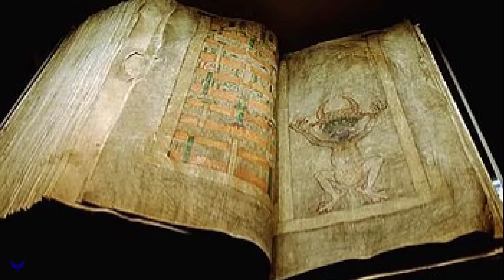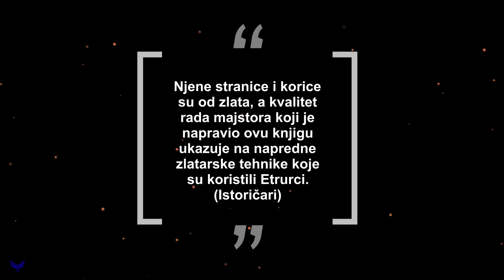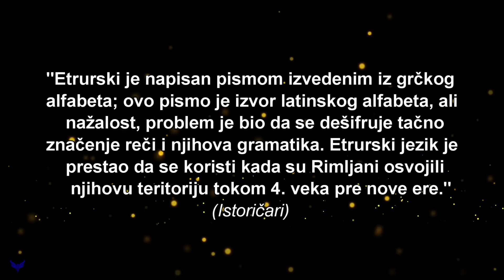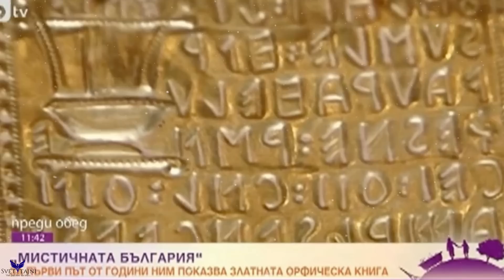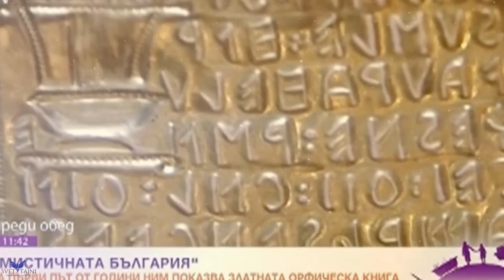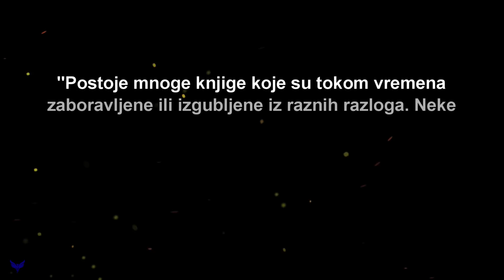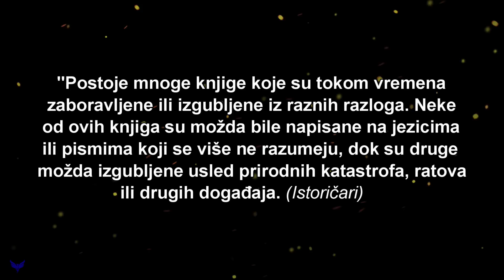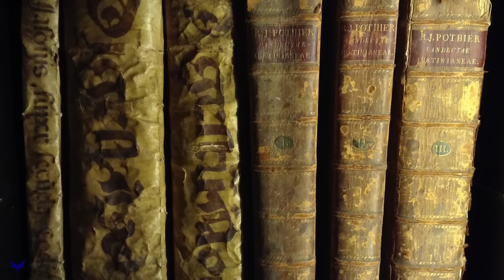Otkrivena Zlatna Knjiga Na Dnu Reke u Bugarskoj